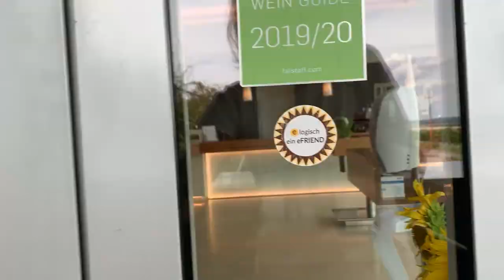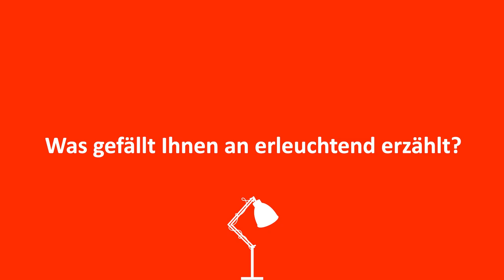💡27 - Leo Hillinger - der Eigentümer vom Weingut Leo Hillinger - "Per Golfkredit zum Welterfolg"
In dieser Geschichte erzählt Leo Hillinger, wie er auf unkonventionelle Art zu Kunden kam.

Ihr habt eine alte Lampe rumstehen, die ihr nicht mehr braucht? Dann her damit!
erleuchtenderzaehlt.at/einlei
Intro 00:00 - 00:27
Heute zu Gast bei erLEUCHTEnd erzählt 0:28 - 0:37
Was ist Ihre Story 00:38 - 06:25
Wer hat Sie erleuchtet? 06:26 - 07:41
Was gefällt Ihnen an erLEUCHTEnd erzählt? 07:41- 08:08
Warum haben Sie sich für diese Lampe entschieden? 08:09 - 08:31